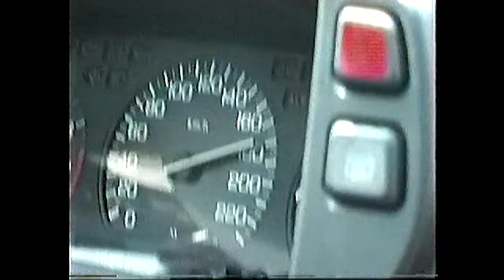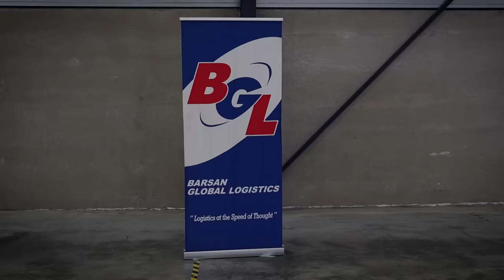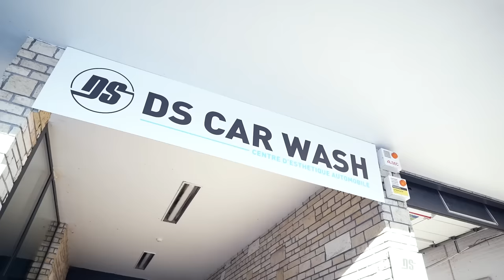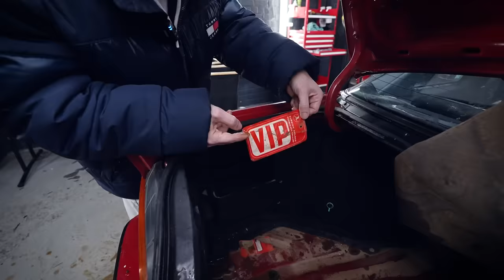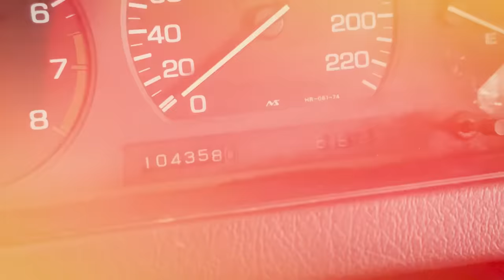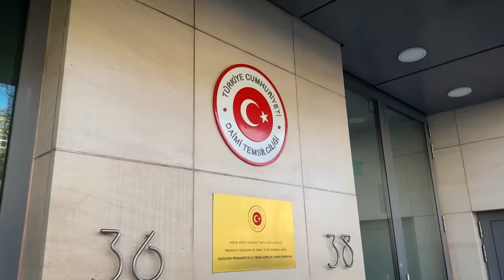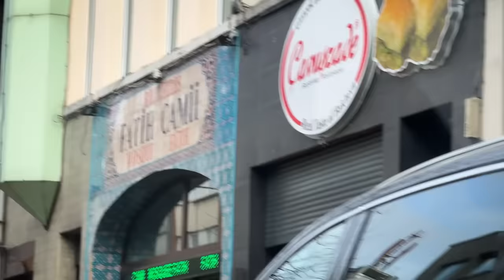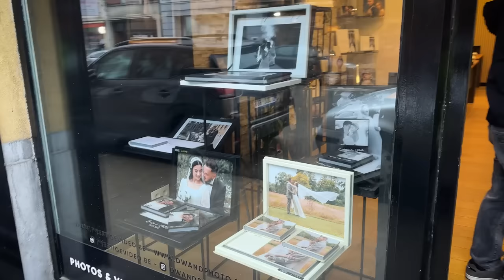Barış Manço Prelude 2. Bölüm | Sel Baskınına Uğramıştı ! Herkes Ümidi Kesmişti …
24 yıldır kimse sürmüyordu, yıllarca depolarda Türkiye’ye gelmeyi bekliyordu. Önce aracın yasal gelebilmesine dair araç yaş kanunu değişti, ardından sel baskını yedi. Arabanın, içinde durduğu depo sahibine uzun süre ulaşılamadı. Araç ile ilgili evraklar uzun süre bulunamadı. Defalarca Belçika yolculukları, devlet daireleri ziyaret edildi. Çok günlerimizi verdik ve her şeye rağmen bir takım adımlar atmasını başardık.

 Şimdi bu bölümde aracı mahsur kaldığı depodan nasıl canla başla uğraşıp kurtardık onu izleyeceksiniz. En azından bir nebze de olsa  aracın yüzünü gözünü toparladık.

Bu serüvende bize kucak açan BARSAN Global Lojistik firması ve bizimle yakınen ilgilenen yetkililerinden Mehmet Günaydın’a , aracın İlk detaylı temizliğinde bize yardımcı olan DS Carwash ve Umit Şahin’e, bu güzel görselleri bize sağlayan Prestigevideos sahibi Falcon ‘a ve tabii bu transferler esnasında hem titizliği hem de ustalığıyla emek veren Mevlüt Usta’ya teşekkürü borç biliriz.

Keyifli Seyirler.